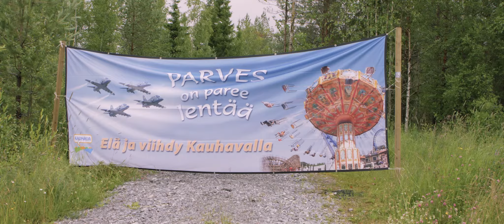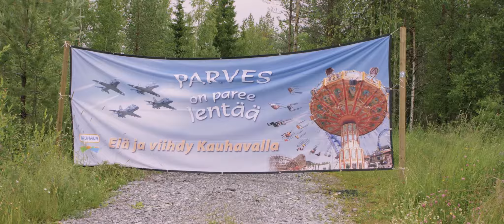Muistoseurat-elokuva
Muistoseurat – nyt myös englanniksi! / Memorial Service – Now also in English! (in English below) Muistoseurat on Järvilakeuden kansalaisopiston tuottama paikalliselokuvien sarja. Sarjan ensimmäinen osa on nyt julkaistu englanninkielisin tekstityksin. Toivomme, että elokuva tuo katsojilleen iloa ja pienen välähdyksen Suomen kauniista maaseudusta. Näyttelijät ovat paikallisia harrastajanäyttelijöitä ja elokuva toteutettiin lähes kokonaan vapaaehtoisvoimin. Kolmas elokuva ”Haku päällä” nähdään elokuvateattereissa koronarajoitusten salliessa, trailerin näet tästä
"Memorial Service" is a Finnish local movie trilogy produced by the Adult Education Centre Järvilakeus. The first part of the trilogy is now available with English subtitles. We hope that this movie will entertain you and give you a small glimpse of the beautiful Finnish countryside. The actors are from local amateur theater groups and the movie has been made mostly by volunteers. The third movie, “Haku päällä”, will arrive in movie theaters when the corona restrictions allow.